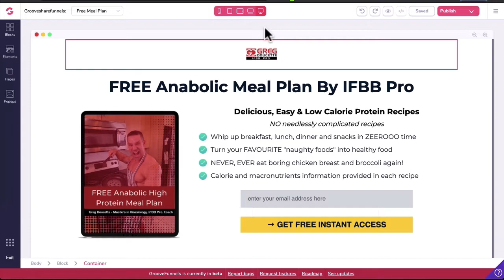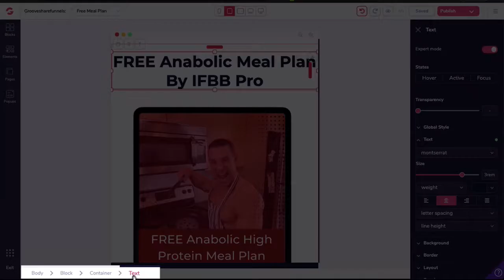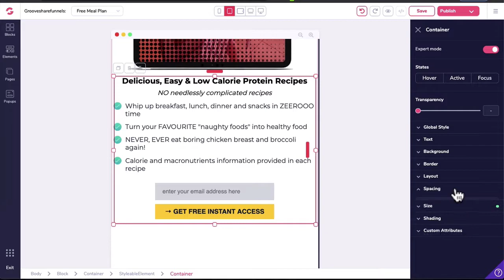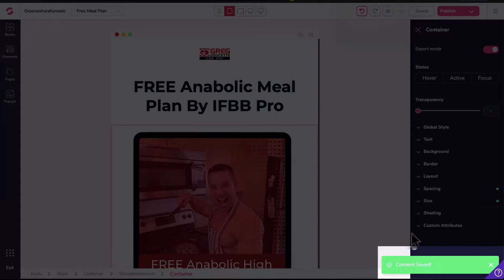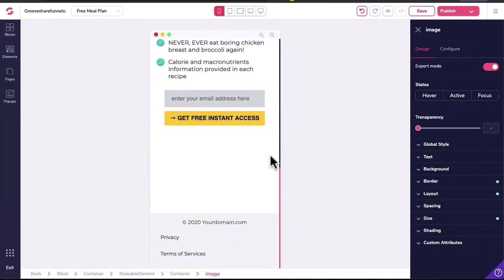E5: HOW TO MAKE A WEBSITE RESPONSIVE ACROSS 5 DEVICES ON GROOVEPAGES (GROOVEFUNNELS TUTORIAL)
Thank you so much for your incredible support and for watching my videos. I am deeply grateful to everyone who has reached out to me personally; your messages have meant the world to me.

I wanted to let you know that I am no longer creating videos related to Groove, as I no longer align with the company’s vision. Please note that any links mentioned in my videos are no longer valid. Instead of deleting these videos, I’ve decided to keep them available because I know many of you still find them helpful.

While this channel may not be updated with new content, I hope the existing videos continue to provide value to you. Thank you once again for being part of this journey with me.